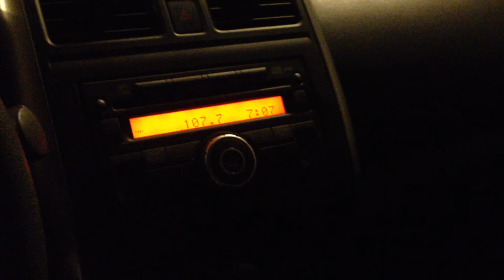KRXO-FM 107.7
This is KRXO-HD1 107.7 in Oklahoma City, OK and it is Sports